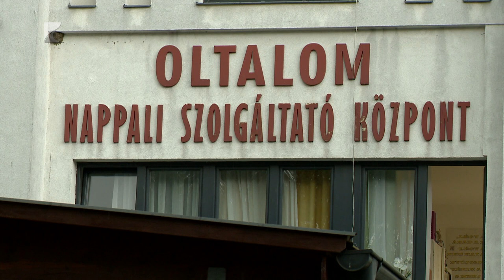Javulhat a hajléktalan-ellátás Nyíregyházán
Jelentősen javulhat a hajléktalan-ellátás Nyíregyházán. Az Oltalom Szeretetszolgálat korszerűsíti Rákóczi utcai telephelyét. Energetikai felújítást végeznek el az épületen.